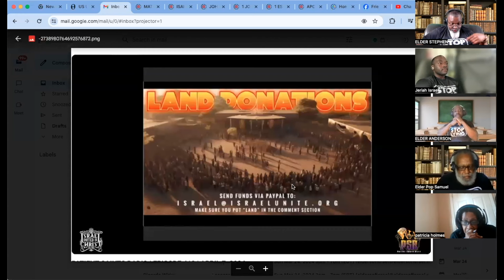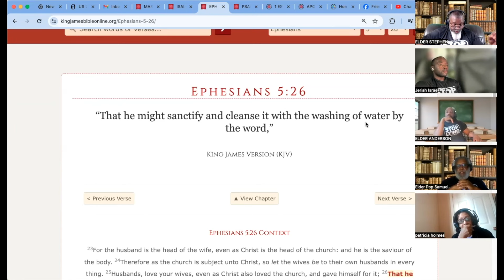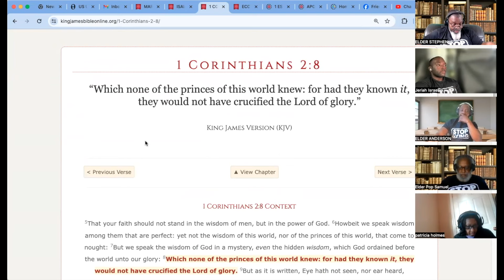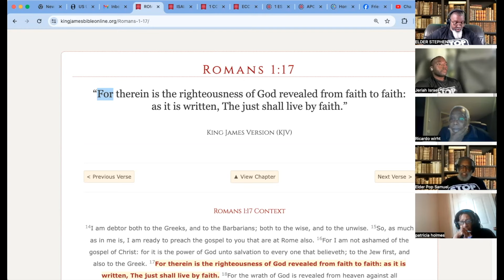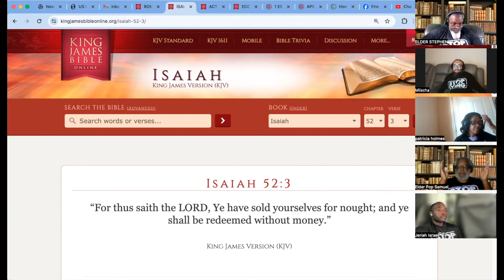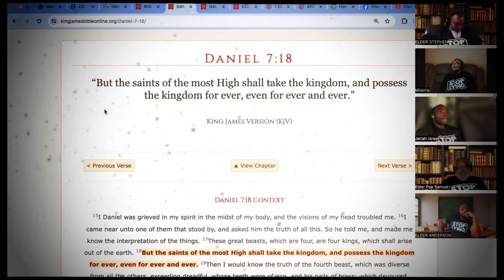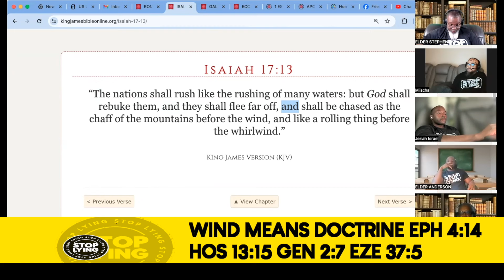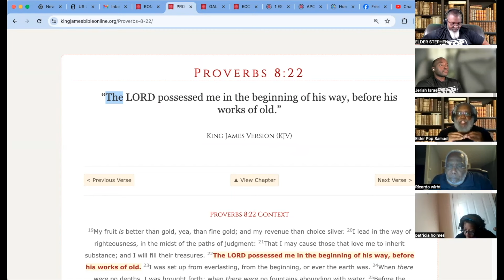ELDERS OF ISRAEL: ISRAEL UNITED IN CHRIST | WHY MUST YOU BUY THE PROMISED LAND??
The Elders of Israel (EOI) embark on a daily quest that countless individuals endure - the pursuit of truth regarding God's requirements for salvation. Our platform originated from the conviction that African-Americans, Hispanics, and Native Americans align with the prophecies outlined in Deuteronomy 28:68. According to the Bible, God's chosen people will experience enslavement through maritime vessels. We initially embraced these prophecies due to the compelling teachings of various Hebrew Israelite Camps and Christianity. However, we fervently beseeched God for profound wisdom, and He graciously bestowed upon us an understanding of the disparity between the Spiritual Law and the Carnal Law.

God's chosen people adhere to the doctrine bestowed upon us through the teachings of Jesus Christ. There exists no prerequisite for a specific race to fulfill the prophecy of being chosen (John 6:53-56). All individuals have the potential to attain God's salvation if they satisfy the requirements outlined by His Son.

We comprehend that the interpretation of the Bible can manifest in two forms. The first is the carnal or literal interpretation, while the second is the spiritual interpretation, which imparts the intended comprehension ordained by God for us to receive (Romans 8:6, 7 John 4:21-24). The spiritual interpretation, often referred to as "rightly dividing the Word Of God" or "weighing the fire," enables us, the Elders, to grasp the profound wisdom unveiled by the spiritual law imparted by Christ (Matt 13:10-17, Mark 4:2 1 Cor 2:6-8). Through this enlightenment, we now perceive how the carnal interpretations of the Bible have sown division among people and fostered animosity.

At EOI, our mission entails dismantling the strongholds of these carnal doctrines that impede the fulfillment of the prophecy concerning the reconciliation of nations (Amos 9:11, Acts 15:16). This division arose when the biblical Israelites deviated from God's commandments and began following the commandments of wicked men. Christ has bequeathed to us a blueprint for interpreting the Bible through His parables, thereby imparting the messages of past prophets to the prophets of the Last Days. This message urges us to reject teachings propagated by humans and embrace the spiritual wisdom of the Highest God, as elucidated by the Doctrine of Christ. By doing so, we can shed our carnal nature and embody the new spiritual self.

The outcome of the teachings we impart is a state of rest or unwavering faith in the doctrine. The belief in the Spiritual Law represents the Sabbath, symbolizing a comprehensive understanding of the Bible. Once an individual comprehends that rest can be attained by wholeheartedly loving one another, as commanded by God, they can acquire mercy in the afterlife.

We extend a warm invitation to join us and delve deeper into the spiritual commandments (Doctrine of Christ). As our understanding continues to expand through divine guidance, we strive to elucidate stumbling blocks and apparent contradictions to the people.

Shalom,